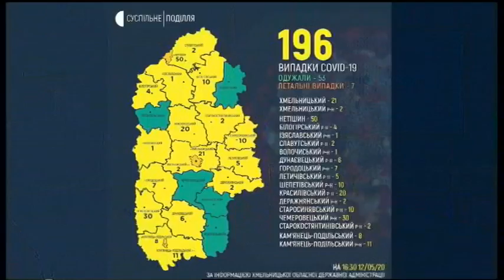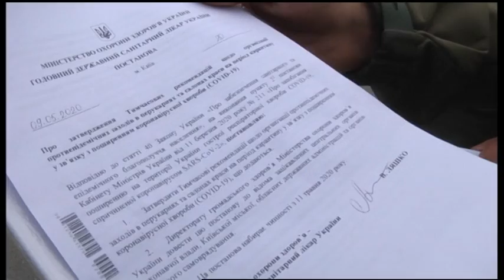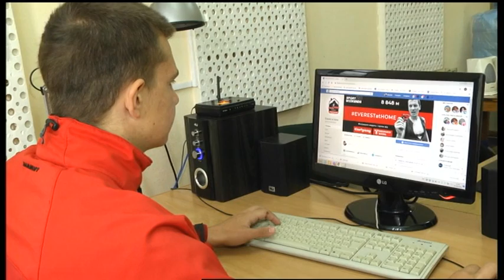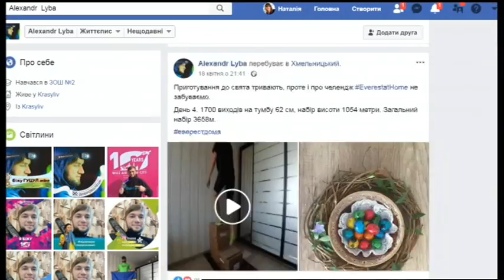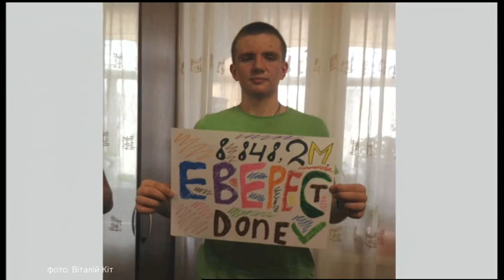12.05.2020. Новини. 17:00